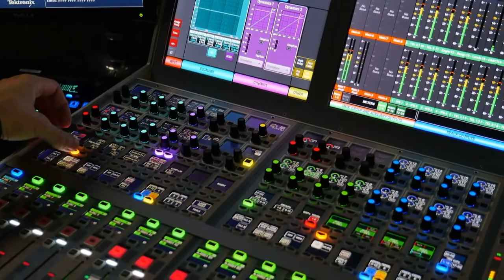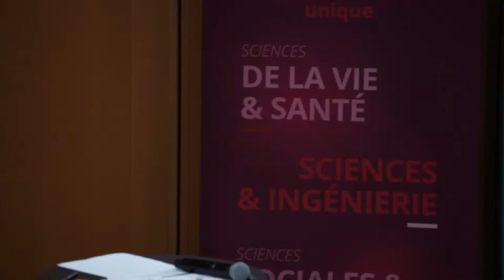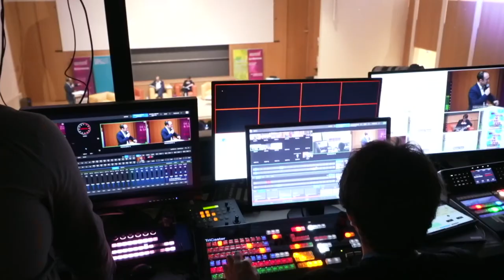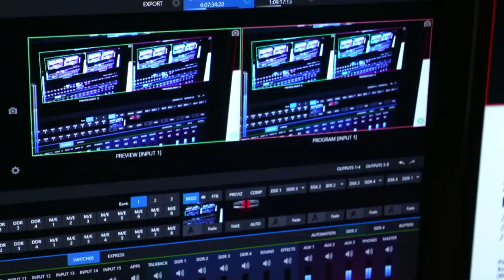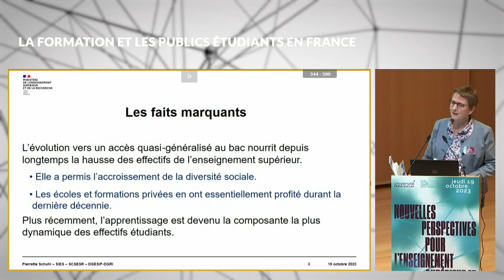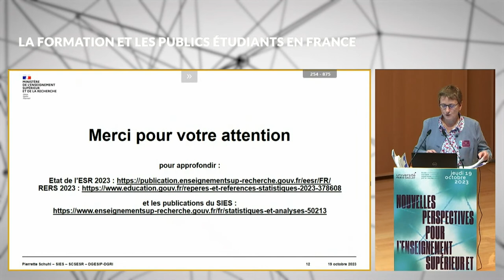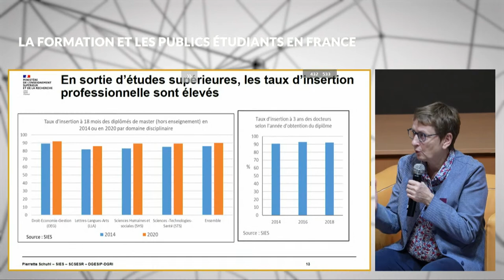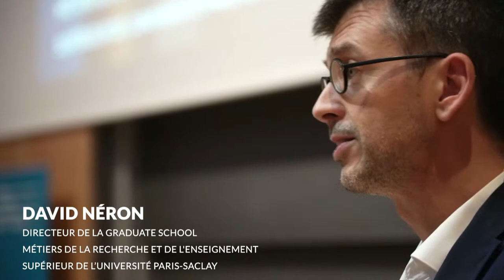[LIVE] Nouvelles Perspectives pour l'Enseignement Supérieur et la Recherche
Journée "Nouvelles Perspectives pour l'Enseignement Supérieur et la Recherche :
Regards Croisés sur les carrières académiques dans un monde en transition."

19 octobre 2023 à partir de 9h00
Grand amphithéâtre de l’ENS Paris-Saclay,
4, avenue des sciences 91190 Gif-sur-Yvette
ou à suivre à distance via la retransmission sur YouTube

Participez à la première édition de la Journée Nouvelles Perspectives pour l'Enseignement Supérieur et la Recherche 2023, un rendez-vous annuel incontournable pour brosser le paysage du secteur académique et pour débattre des grandes questions et défis qui l’animent, à travers des tables rondes, des présentations et des débats. Pour cette édition inaugurale, nous avons retenu la thématique "Les enjeux des transitions climatique et écologique pour le secteur académique et ses objectifs de développement soutenable".
Cette journée s’intègre dans un ensemble d’actions destinées à accompagner les enseignants-chercheurs et futurs enseignants-chercheurs dans leurs carrières, en apportant des clés essentielles pour comprendre le milieu professionnel dans lequel ils et elles évoluent ou aspirent à évoluer.
La journée est gratuite et ouverte, sous condition d’inscription :
• Aux enseignants et enseignants-chercheurs recrutés récemment à l'Université Paris-Saclay, l’ENS Paris-Saclay, UVSQ, UEVE, CentraleSupélec, AgroParisTech ou encore IOGS ;
• Aux doctorants de l’université Paris-Saclay qui envisagent une carrière d’enseignant-chercheur et/ou qui suivent le parcours « carrières de docteurs » de l’université Paris-Saclay dédié aux carrières académiques ;
• Aux étudiants et élèves de l’ensemble de l’Université Paris-Saclay qui aspirent à une carrière académique, notamment ceux de l’ENS Paris-Saclay ;
• Sous réserve de places disponibles en présentiel et sans limite de place en visioconférence, à tous les doctorants, enseignants-chercheurs, chercheurs, enseignants du supérieur et étudiants intéressés par la thématique en France ou à l’étranger (la langue sera le français).
Cet évènement est co-porté par la Graduate School métiers de la recherche et de l'enseignement supérieur de l'Université Paris-Saclay, l'École normale supérieure Paris-Saclay et la Maison du Doctorat de l'Université Paris-Saclay.